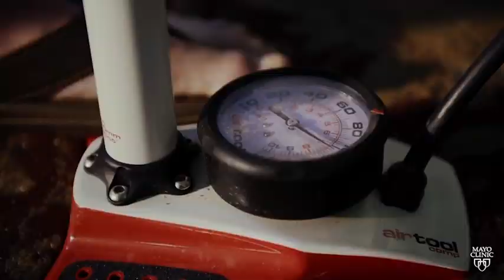Mitral regurgitation: Robotic surgery gets cyclist back on the road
Mitral Valve repair surgery performed using robot-assisted heart surgery to treat mitral valve regurgitation.